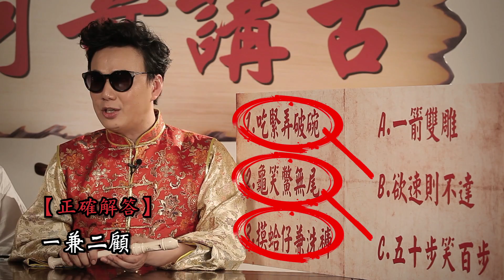蕭煌奇 Ricky Xiao - 阿奇講古 第四集 - 台灣俗語篇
金曲歌王蕭煌奇2014全新企劃「阿奇講古」第四集 - 台灣俗語篇

苦痛灌溉出堅忍的心
生命綻放出上水的花

溫柔犀利派歌王 蕭煌奇
2014全新台語專輯「上水的花」
5.8 華納音樂 遍地花開